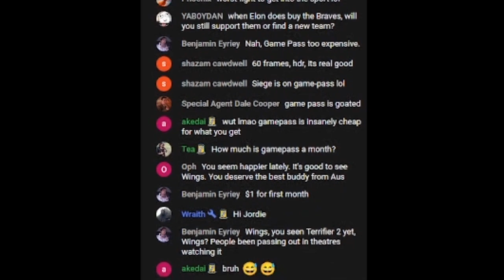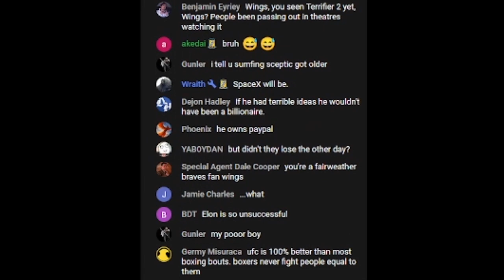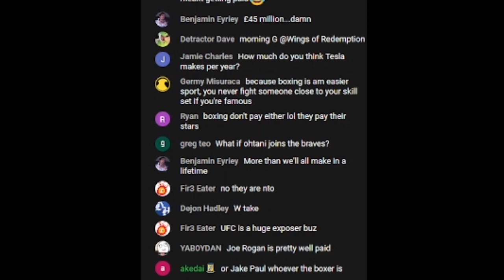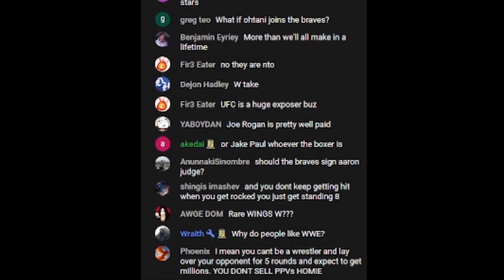WingsOfRedemption Goes On Elon Musk Rant // Kelly Drinks his Yoohoo // More pointless advice